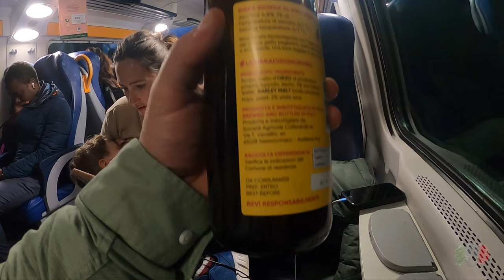50% Off Every Drink At Duomo Milan To Zagreb